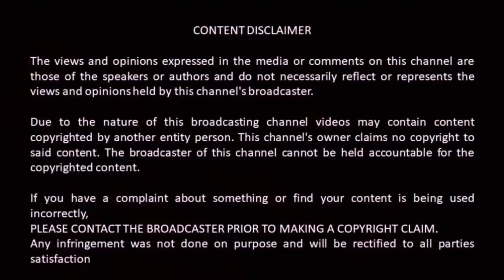Chellakilli Tamil Sun tv Serial Full Episode Review Chellakilli Sun tv serial Title Song Old Serial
kula vilakku tamil serial title song gokulam veedu sun tv serial full episode title song and also kudumbam serial sun tv title song mangai serial full episode mangai serial title song 90s kids serial 90s best serials tamil best serial. uyirin niram ootha title song uyirin niram ootha serial full episode tamil ghost serial soon i will review all.

TamilNeeds Channel